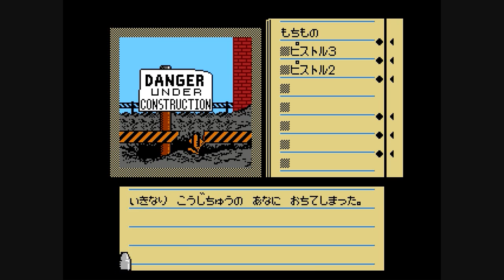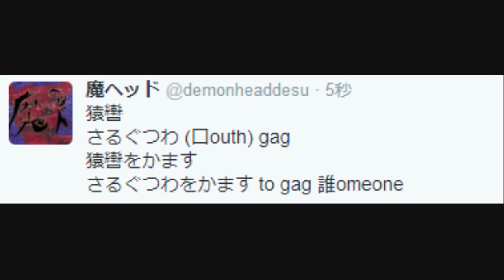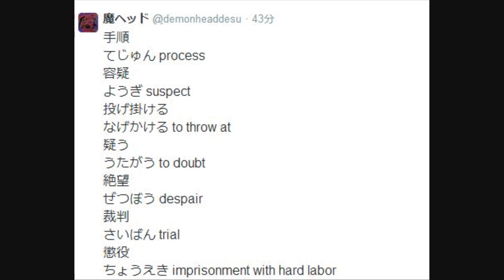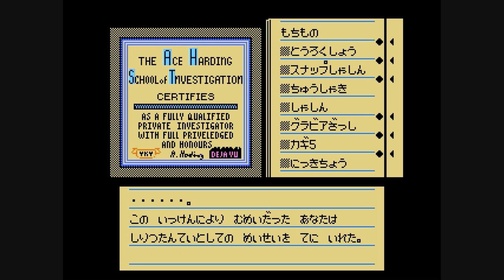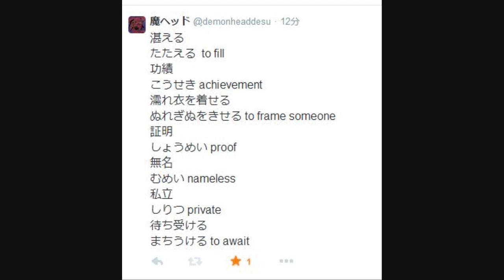17 DejaVu ディジャブ A Nightmare Comes True 実況プレイ Playthrough Final 最